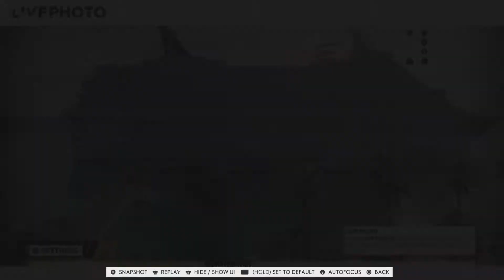Crew 2 Hyper Car Race - Cruise In Paradise